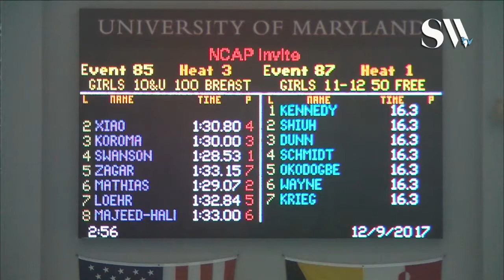Girls 10 & Under 100 Breaststroke Timed Finals 3